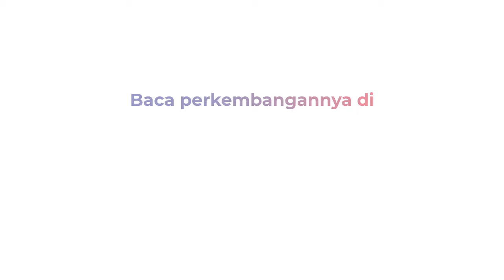Ridwan Kamil Janji Buka Destinasi Internasional di Pulau Seribu, Bakal Serap Banyak Lapangan Kerja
Cagub Jakarta nomor urut 1, Ridwan Kamil mengaku ingin membuat sebagian pulau di Kepulauan Seribu menjadi destinasi wisata internasional.

RK mengatakan hal itu bakal membuat wisatawan asing datang hingga berbelanja. Hal itu disampaikan Ridwan Kamil saat berkunjung ke empat Pulau di Kepulauan Seribu, Minggu (10/11/2024).

RK juga mengatakan pihaknya juga akan menyediakan lapangan pekerjaan untuk anak muda. Dia berjanji membuka satu juta lapangan pekerjaan jika terpilih.